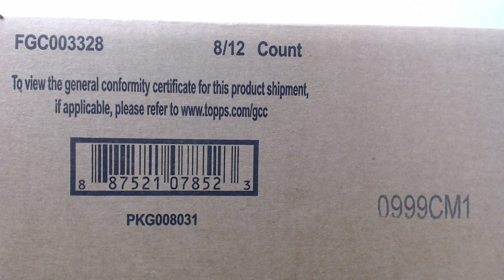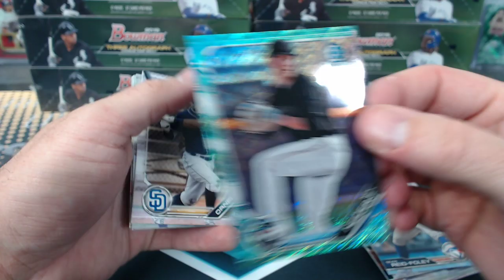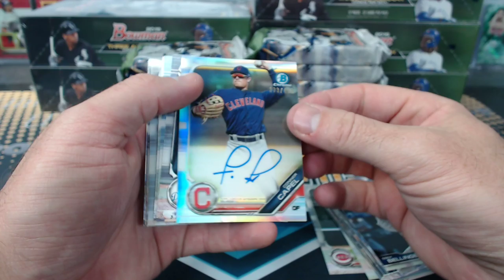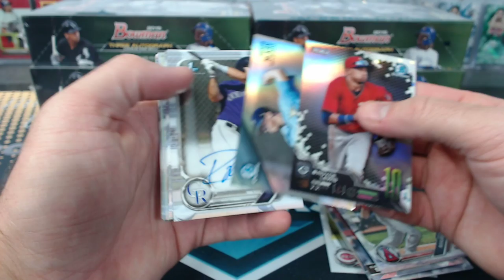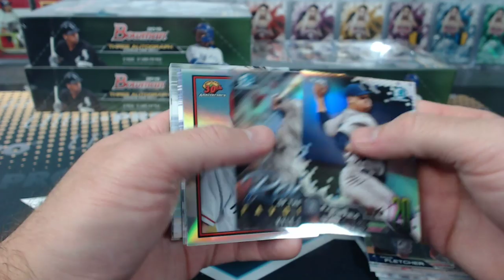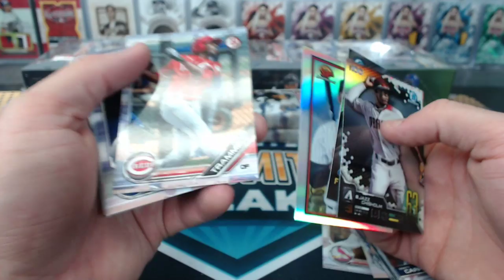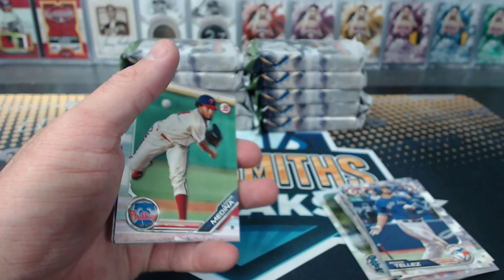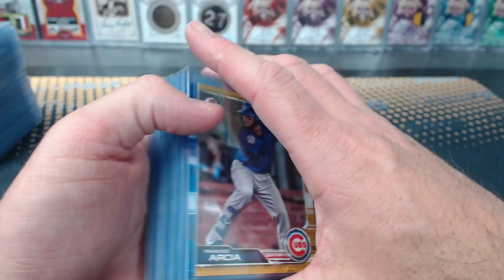2019 Bowman Baseball 8 Box Jumbo Case Break #15